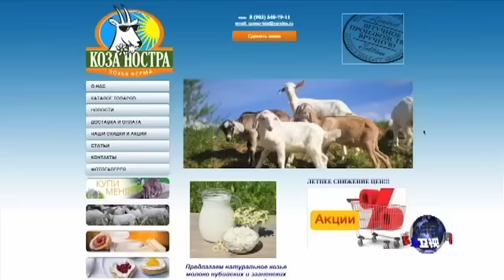俄罗斯延长欧洲食品进口禁令 意大利店主巧应对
欧盟宣布延长对俄罗斯的制裁后，俄罗斯总统普京办公室宣布，继续延长对进口欧洲食品的禁令。这则禁令推高了俄罗斯市场上欧洲肉类和奶酪的价格，同时也促使俄罗斯当地生产厂家填补空缺。莫斯科一家意大利商店推出了别具一格的广告。